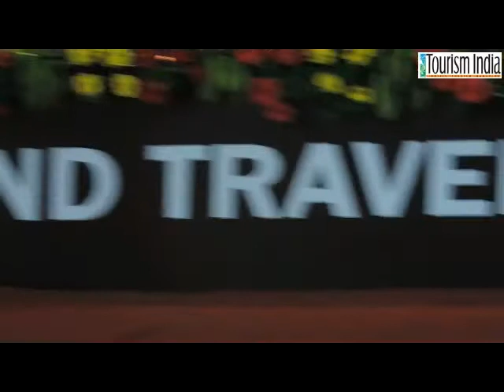Jharkhand Tribal dance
Music and dance are an integral part of Tribal communities in Jharkhand. These dances of Jharkhand have a rich traditional legacy having passed down to generations.